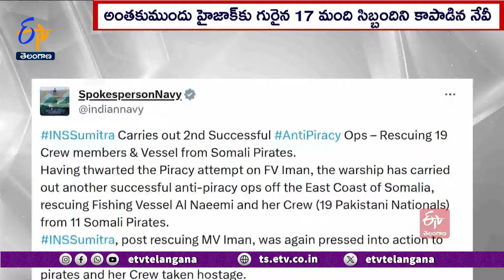Navy Rescued 19 Pakistani Sailors | 19 మంది పాకిస్థాన్‌ నావికులను కాపాడిన నేవీ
అరేబియా సముద్రంలో 36 గంటల వ్యవధిలో భారత్  మరో సాహసోపేతమైన ఆపరేషన్  నిర్వహించింది. సోమాలియా సముద్రపు దొంగల చెర నుంచి 19 మంది పాకిస్థాన్  నావికులను  రక్షించింది. ఇరాన్ జెండాతో వెళ్తున్న అల్ నయీమి నౌకని చుట్టుముట్టిన 11 మంది పైరేట్లను బంధించింది. యుద్ధనౌక  INS  సుమిత్ర, మెరైన్ కమాండోలు  ఈ డేరింగ్ ఆపరేషన్ లో పాల్గొన్నట్టు  భారత నావికాదళం ప్రకటించింది.